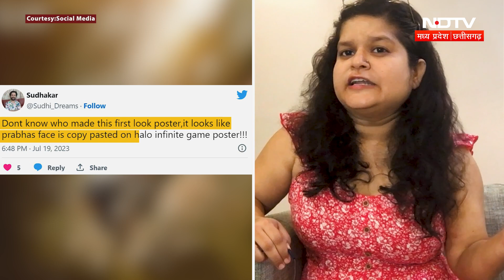Past के बाद अब Future में हो रही है Prabhas की Entry, बच पाएगा Stardom ?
करियर के मामले में प्रभास के सितारे पिछले कुछ दिनों से गर्दिश में चल रहे हैं. Project K भी दिशा भटकती दिख रही थी लेकिन ऐन मौके पर इज्जत बच गई.

NDTV Madhya Pradesh and Chhattisgarh - MPCG is the latest offering of NDTV Group. We are providing comprehensive and credible hyper local news from each districts of Madhya Pradesh and Chhattisgarh. Our focus is the youth of these states and hence content that matter to them the most. Besides, we are also providing content related to National and International News, Tribal Development, Health, Food, Business, Utilities, Cinema, Music, Offbeat, Sports, Trending, Viral and many more.